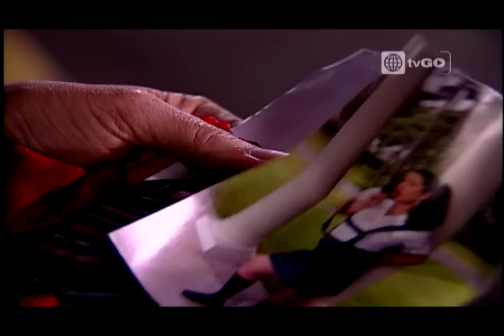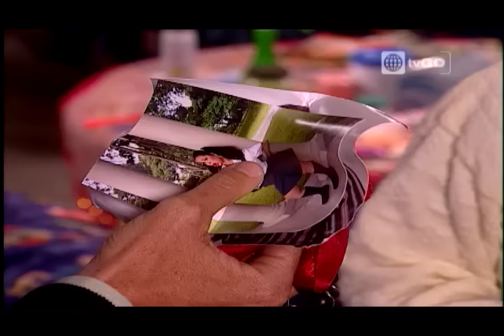Al Fondo hay Sitio - Temporada 1 - Capítulo 131